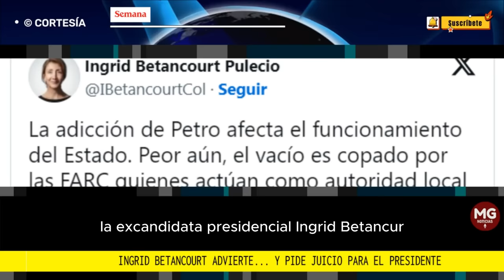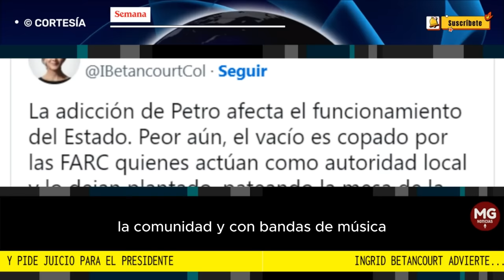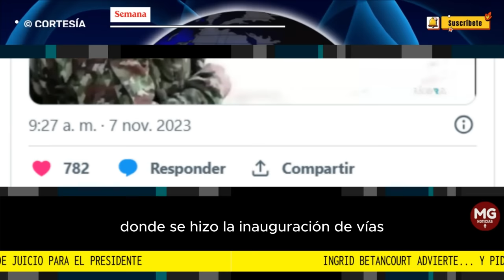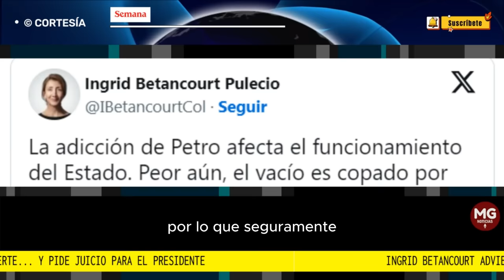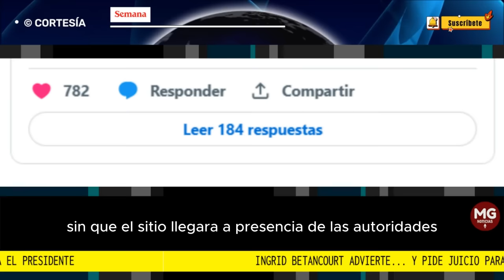⚠️ INGRID BETANCOURT ADVIERTE... Y PIDE JUICIO PARA EL PRESIDENTE PETRO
De acuerdo con Betancourt, es la “adicción de Petro” la que está afectando el funcionamiento del Estado en el territorio nacional y le pidió a la Cámara de Representantes que adelante un juicio político en contra del primer mandatario.
SEMANA